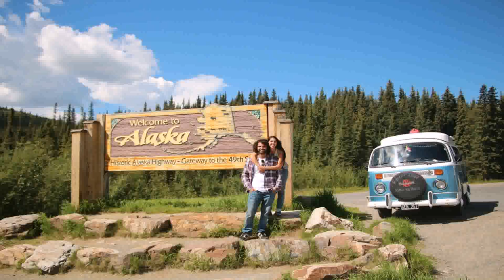Tiny Houses On Wheels For Sale Florida